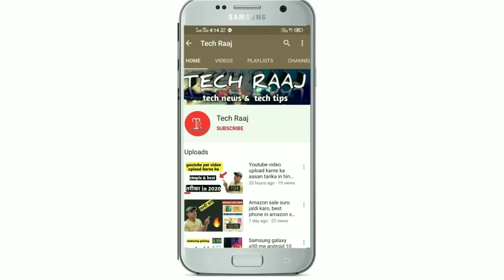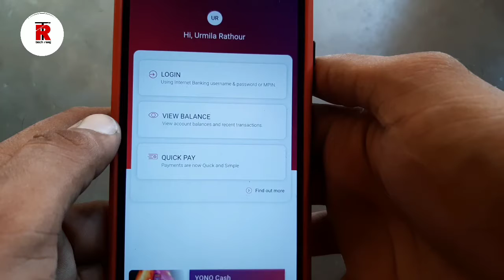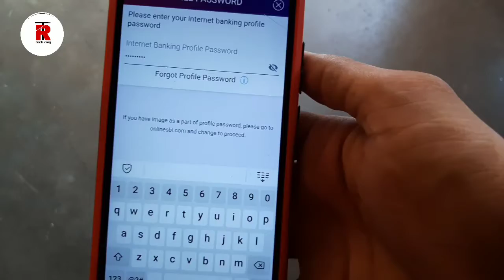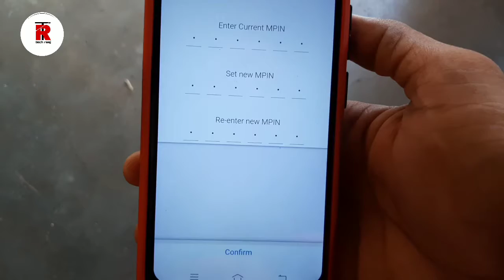State Bank Mpin Change kare sirf 2 minute me, 2020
Dosto es video me maine bataya h ki agar apka account SBI Bank me h or ap yono app uj krte ho to kaise aap uski mpin change kr skte ho agr aap change krna chahte ho to